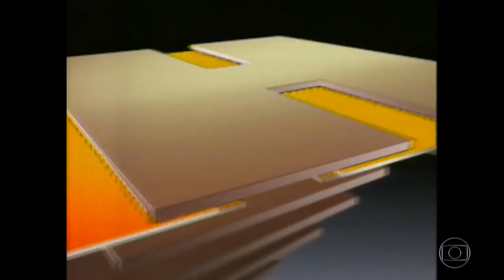Vinheta do Jornal Hoje 45 Anos (2016)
Créditos:Assis Nogueira